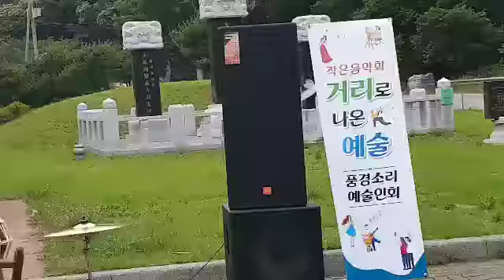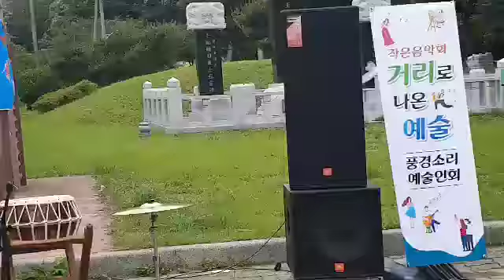가수이상윤 (그이름)원곡배일호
양남추모공원 코로나퇴19 (버스킹)